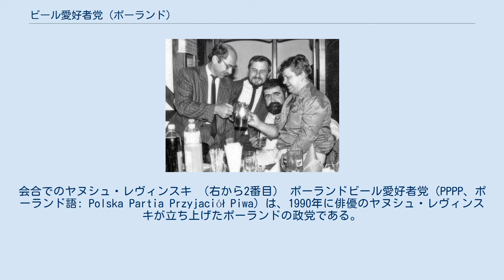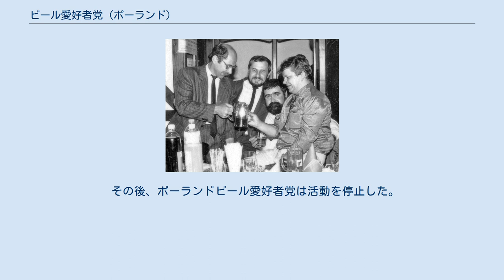ビール愛好者党 (ポーランド)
1990年設立の政党・政治団体
会合でのヤヌシュ・レヴィンスキ （右から2番目） ポーランドビール愛好者党（PPPP、ポーランド語: Polska Partia Przyjaciół Piwa）は、1990年に俳優のヤヌシュ・レヴィンスキが立ち上げたポーランドの政党である。
立党の目的は、ウォッカに代わってイギリス式にパブでビールを飲む習慣を普及させ、ひいてはアルコール依存症を撲滅することであった。
 ユーモラスな党名にくわえ、当時はポーランド国民の間で政治改革への落胆が広まったこともあり、選挙においてビール愛好者党は一定の得票を得ることに成功した。
この党の支持者にとっての魅力はよく聞かれる次の意見に集約される。
つまり、もしビール愛好者党が政権をとっても「いまより良くはならないが、間違いなく楽しいことにはなる」。
 立党の時点でこそジョークであったが、時が経つにつれ、党関係者たちは真剣に綱領を練るようになった。
それどころか、出されるビールが美味しくあるようにという党是は、結社と表現の自由、知的な寛容さ、より高い生活水準を象徴するものとさえなった。
1991年の下院選挙において、このユーモラスな名前をもつ政党は、政治に幻滅していた大衆からの票を集め全体の2.97%の票を獲得し、16議席を得た。
 しかしその後、レヴィンスキが「ビールは大麦か小麦かじゃない、味が全てなんだ」と弁舌をふるったにも関わらず、ビール愛好者党はラガービール派とライトビール派に分裂してしまう。
 ラガービール派は「ポーランド経済計画」を名乗り、その奇抜なイメージを払拭するため、民主連合や自由民主会議と連係して、ハンナ・スホツカを首相候補として擁立する流れに加わった。
 その後、ポーランドビール愛好者党は活動を停止した。